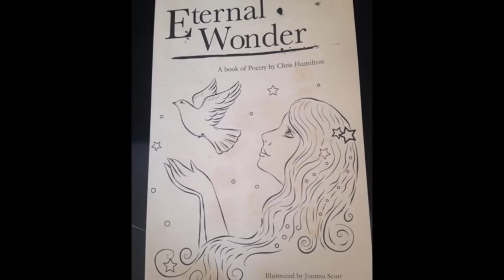Monarch Butterfly , Eternal Wonder , Chris Hamilton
A poem about the epic migration of the Monarch Butterflies